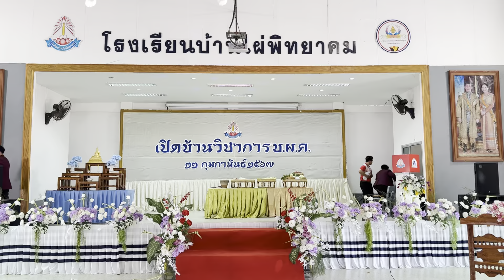โรงเรียนกรุณาศึกษา